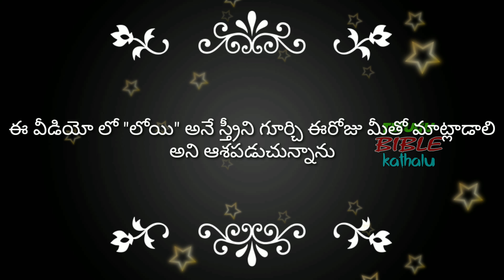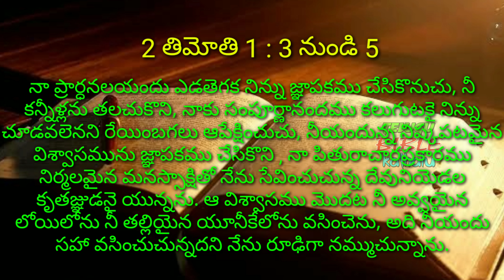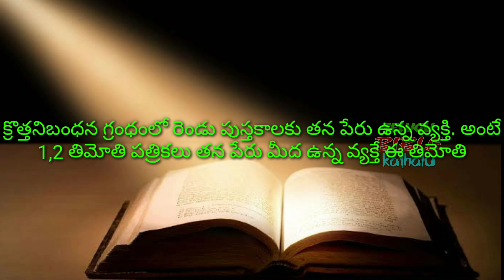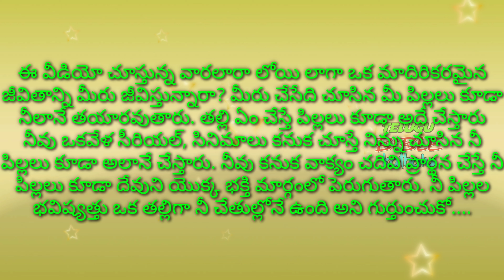యూనికే తల్లి "లోయి" గురించి || Women in the Bible In New Tratament || Telugu Bible Kathalu